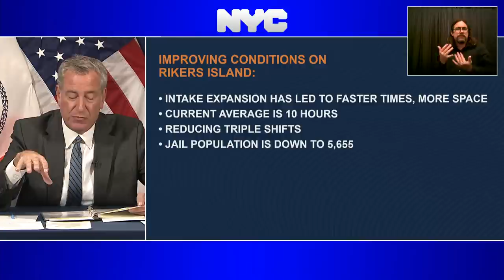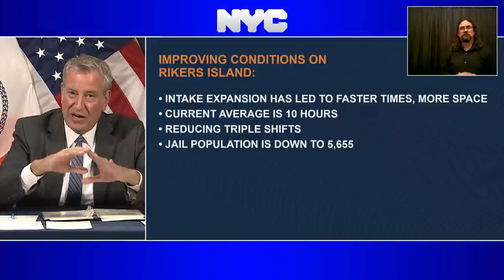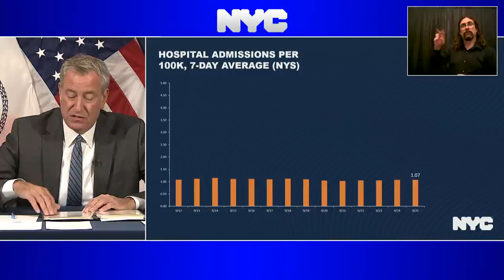Mayor de Blasio Host Media Availability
Manhattan

September 27,2021